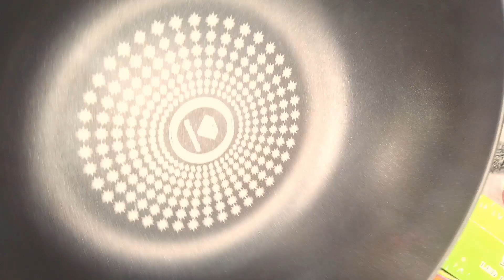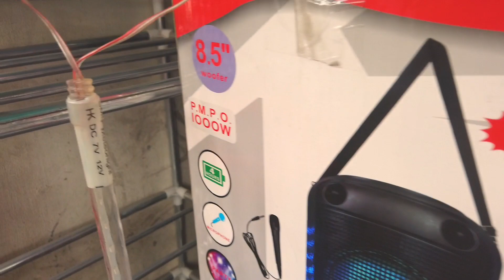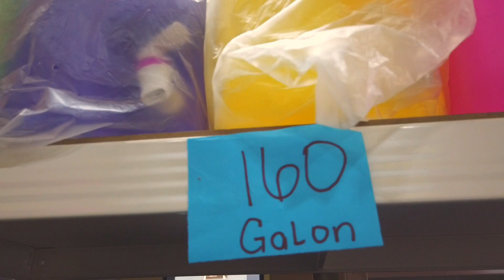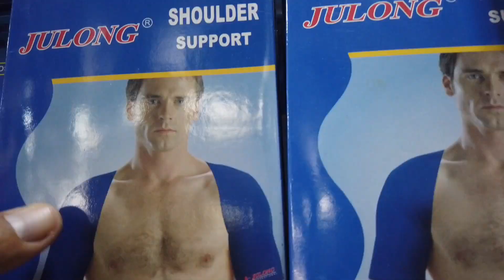SARI-SARI MGA GAMIT NA BAGONG BUKAS SA PUTATAN NATIONAL ROAD MUNTINLUPA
visit kayu sa bagong bukas na mga ibat ibat gamit Dito lang Yan sa national road putatan muntinlupa Marami kayu pagpipilian may mga brand-new at second hand na mga gamit.